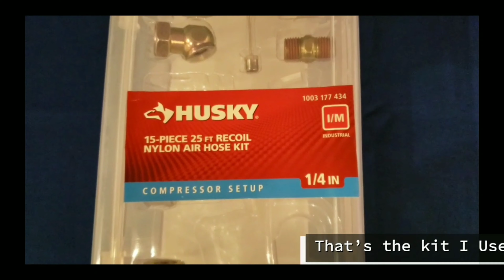How To Inflate Balloons With Air Compressor | Inflate Balloons For Your Party In Minutes | RxRn